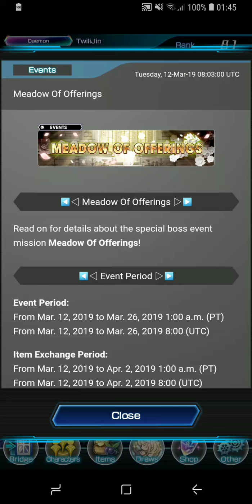[Star Ocean Anamnesis] Event: Meadow of Offerings - Story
Maria backstory